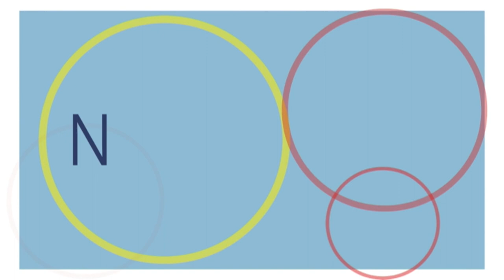NEZISKOVKY 23 března 2023 DownSyndrom CZ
Společnost DownSyndrom CZ, se snaží o zlepšení života osob s Downovým syndromem a jejich rodin.